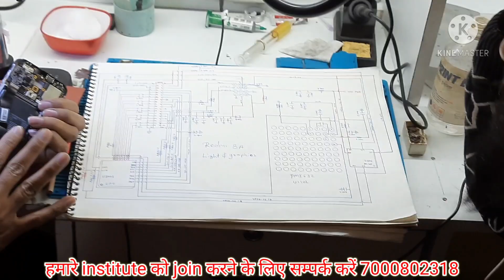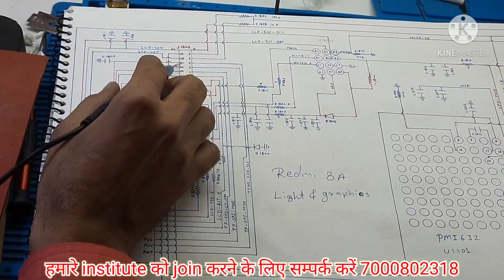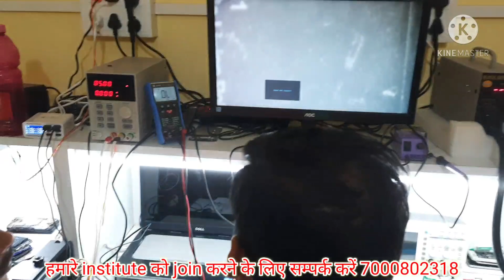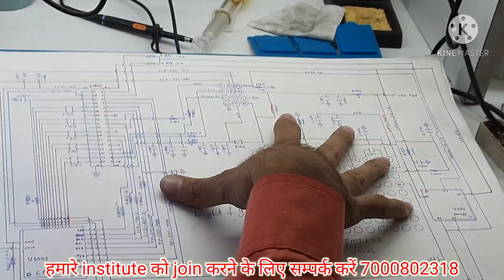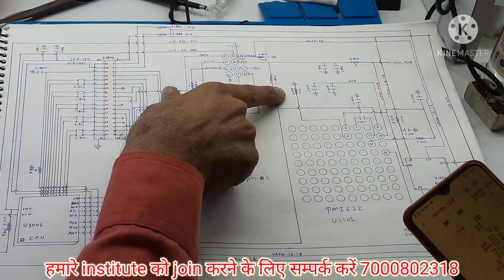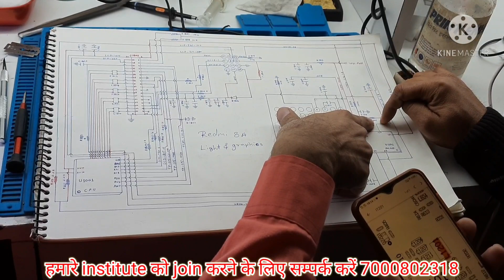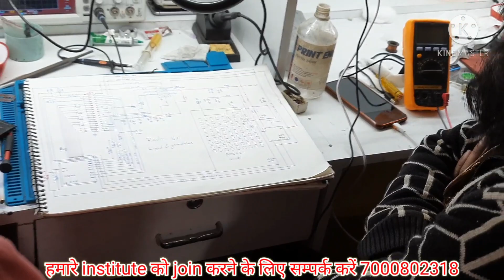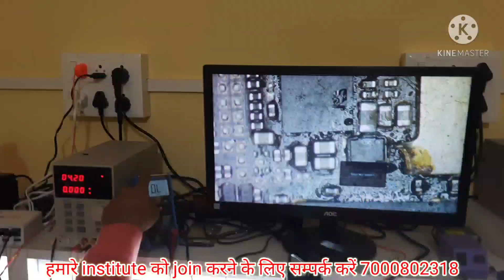Redmi 8A No Graphics No Light Solution |MI 8A Light Problem |Redmi 8A Blank Display |8A No Backlight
This video explains the problem with the Redmi 8A device that Advance Tech was consulted about. The gadget was charging but lacked any graphics or lighting. The movie provides instructions on how to efficiently and quickly handle any such situation that comes to your attention.

*Our training details*

*ADVANCE TECH INSTITUTE BHOPAL MP*

👉🏻 _*Looking For A Best Smartphone Chiplevel Training Center In ~Bhopal~

📱 _*Smartphone Advanced Chip Level Service Training Courses*_📱

            *eMMC/eMCP/UFs*

*~TRAINING            CONTENTS~*

👉🏻 _*Basic Fault Finding & Deep Fault Finding*_

👉🏻 _*How To Find And Differentiate Hardware And Emmc Program Related Problems Using DC Power Supply*_

👉🏻 _*PCB Components Analyse & Understanding*_

👉🏻 _*How To Use  Multimeter & How To Check Components & Values*_

👉🏻 _*Short & Half short Finding In PCB And Short Removing Methods Using DC Power Supply, Voltage Injection Method&Some Techniques In Primary Line & Secondary Line In PCB*_

👉🏻 _*How To Remove Non-Pasted EMMC, CPU, POWER IC, PMI, CHARGING IC Etc...(Easy Method)*_

👉🏻 _*How To Remove Black Pasted & White Pasted IC & Cleaning Methods Without Damage Using Latest Trics*_

👉🏻 _*How To Reball All ICS  (Simple & Unique Methods) SAMSUNG A50/A30/M30 DOUBLE LAYER IC *_

 👉🏻 _*How To Trace Tracks By Point To Point Using Hot-Test & Cold-Test Methods With Schematic Reading*_

👉🏻 _*How To Make Nano Jumper Under ICS*_

👉🏻 _*How To Find & Create Your Own ISP PINOUT *

👉🏻 _*How To Check And Program An EMMC/eMCP/UFs Using EasyJtag & UFI Box*_

👉🏻 _*How To Upgrade Storage & Ram (EMMC/EMCP) From 8GB To 16GB/32GB/64GB Etc*_

👉🏻 _*How To Repair Hang On Logo, Restart, Dead After Flash, Unable To Flash By USB, Dead After Removing Frp Using EasyJtag & UFI Box*_

👉🏻 _*How To Backup & Restore Original Security From Old EMMC/EMCP To New EMMC/EMCP*_

👉🏻 _*How To Check The Compatability Of An EMMC/EMCP For Replacement (CID CHANGE)*_

👉🏻 _*How To Recover DATA From A Dead Mobile (Photos, Videos, Contacts, SMS) And Folders Etc From An Unencrypted EMMC/EMCP*_

🔥🔥       *_Hot & Exclusive_*        🔥🔥

👉🏻 *_Oppo & Realme Phones Dead After Removing Pin, Pattern, Frp, Restart After Removing Locks Solution &Trick Will Be Explained In Training schedule_*

👉🏻 *_MI Phones EMCP Change Without CPU_* (*Note 5 PRO,Note 6 Pro,Note 8*) *[Rpmb clean]*

👉🏻 *_Other Section Problems & Solutions
*Light Section*
*Charging Section*
*Network Section*
*Touch Section*
*Ringer Section*
*dead section*
*wifi section*
*sim section*
*memory card section*
*handsfree section*
*camera errors*
* All sensors*
*fingerprint error*

⏩ *Fully Equipped Training Lab With the Latest Updated Tools

⏩ *With Best Future Support & Remote Support*

⏩ *If Any Doubts You Can Come To Our  Training Center Again*

⏩ *Daily 8-10 Hours Classes*

⏩ *Live Customer Handsets For Practice*

seat booking date 15 to 28 every month

The new batch starts on 1 date every month

mi 8a light solution,mi 8a display light solution,Redmi 8a display backlight problem,redmi 8a display light problem,mi 8a display problem,redmi 8a graphics problem,mi 8a graphics problem,